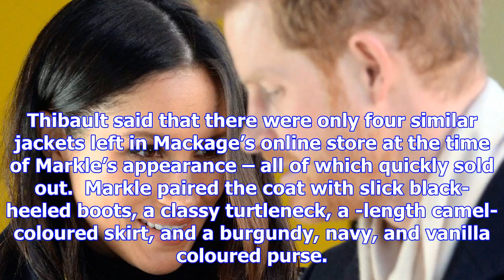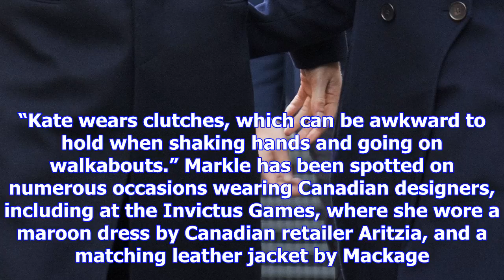Meghan markle shines spotlight on another canadian designer, mackage, at first official outing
Daksha Rangan, CTVNews.ca Published Friday, December 1, 2017 8:17AM EST Last Updated Friday, Decembe...